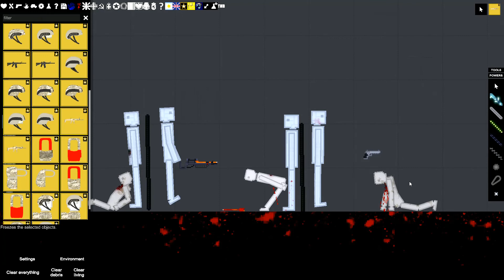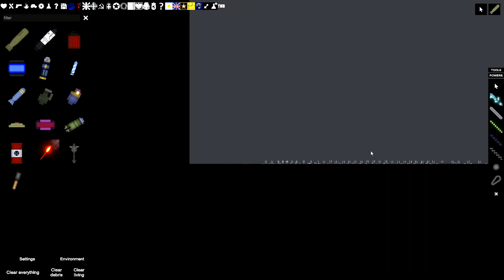Every Gun In People Playground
people playground